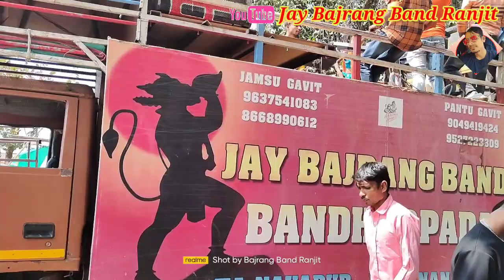Yaha mogi Aarti🚩।।🎤 जय बजरंग बैंड बंधारपाडा ।। Hard touching 👌🙏